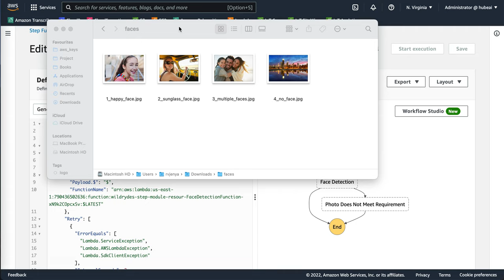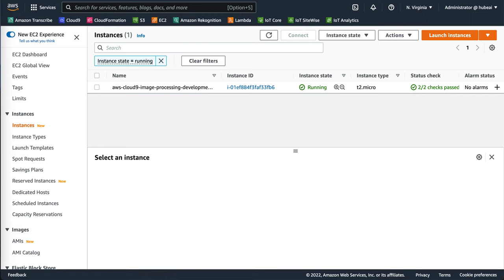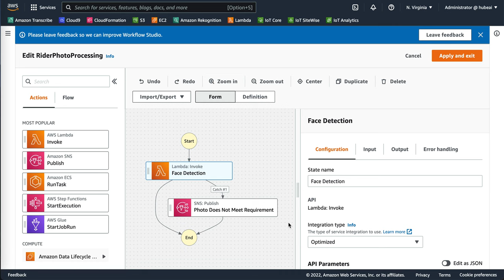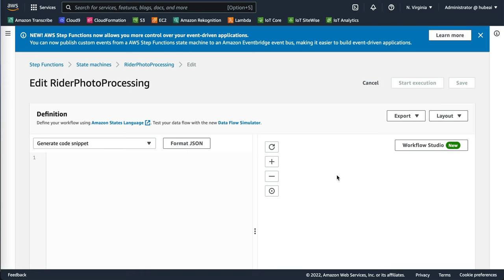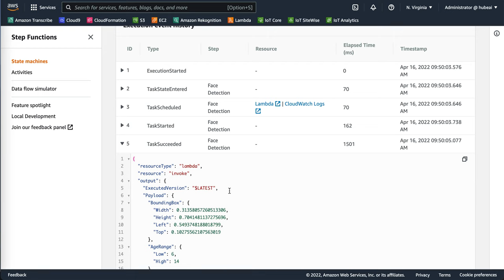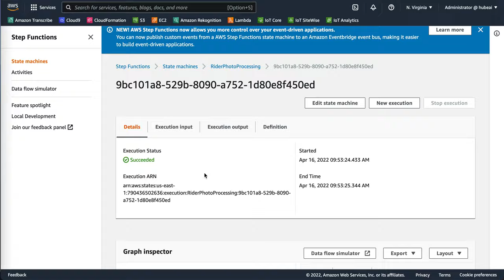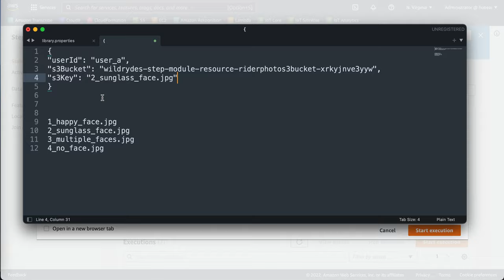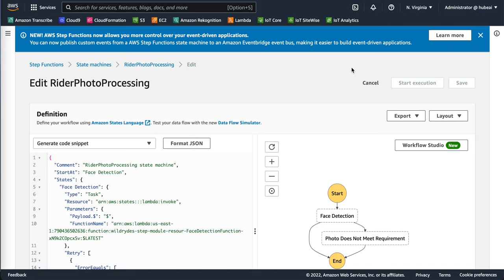AWS Step Functions - Cloud Automatisation - IMAGE PROCESSING WORKFLOW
AWS Lambda
Amazon Rekognition
Amazon S3
Amazon Simple Notification Service (SNS)
AWS Step Functions